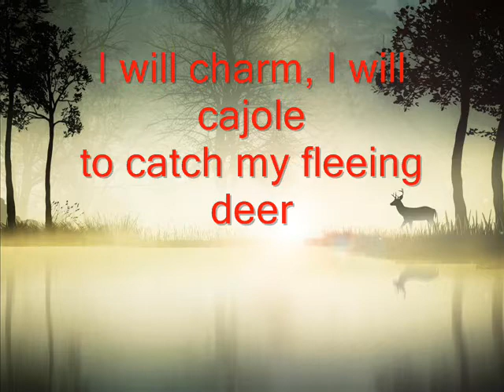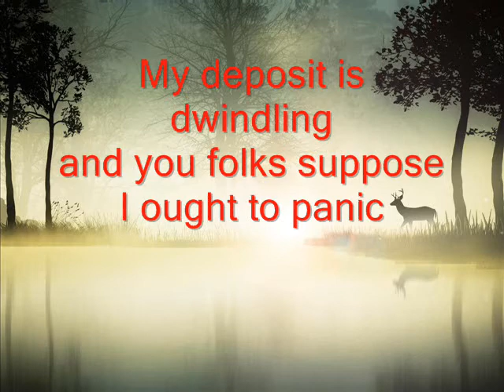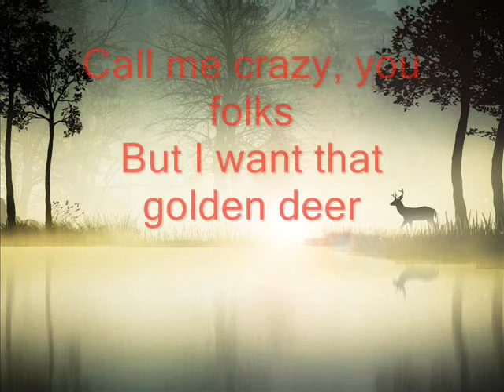Aamar Sonar Harin Chai (English Translation) Rabindra Sangeet by Mrinal Chakraborty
Tora Je Ja Bolish Bhai (English Translation) Rabindra Sangeet by Mrinal Chakraborty